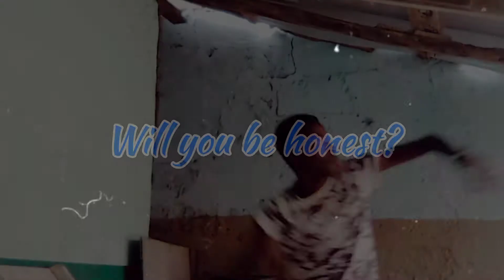JES SIBLINGS RIVALRY | First Look Trailer (Emmark Picture Studios)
First ever Youtube Vlog Movie to be uploaded on youtube is "Jes Siblings Rivalry"

JES SIBLINGS RIVALRY but, not just a rivalry.
Three siblings from one mother get into a rivalry where one brother is known to take mum's $1,000,000 and invest it in drugs smuggling. And the is where siblings try to find justice.
J - Joshua
E - Emmanuel/Emmark
S - Stephanie

Will be streaming on YOUTUBE Soon!!!
Release Date: 25 NOV. 22
More details On Flixama Movies:)))